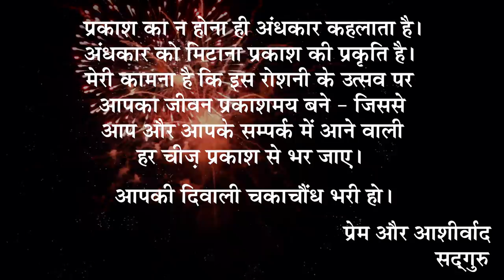नरकासुर के वध का जश्न क्यों मनाया जाता है? (Diwali 2019)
दीपावली को इस लिए मनाया जाता है क्योंकि इस दिन कृष्ण ने नरकासुर का वध किया था..